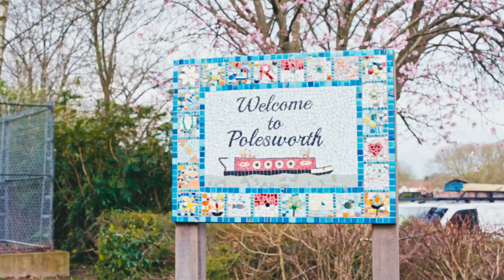Abbey Green Park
A video showcasing Abbey Green Park, which will be featured on our website.

2 Grendon Rd, Polesworth, Tamworth B78 1HB